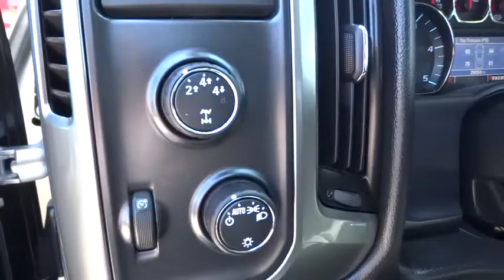2015 Chevrolet SILV 2500 San Antonio, Houston, Austin, Dallas, Universal City, TX CE11850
2015 Chevrolet SILV 2500
2015 Chevrolet SILV 2500 LT - Stock#: CE11850 - VIN#: 1GC1KVE89FF185486

Gunn Chevrolet
12602 IH 35 North

VERY SHARP!!, Legendary DURAMAX Diesel and the Bulletproof ALLISON Transmission! It just doesn't get any Better!, SHOWS LIKE NEW!!, LOOKS and DRIVES AWESOME!!!, GREAT TRUCK AT A GREAT PRICE!!, And ***CLEAN CARFAX***. 4D Crew Cab and 4WD. San Antonio, Bexar, Shertz, Selma, Hill Country, Texas 78154.Do you want it all, especially sheer toughness? Well, with this durable 2015 Chevrolet Silverado 2500HD, you are going to get it.. It is nicely equipped with features such as ***CLEAN CARFAX***, 4D Crew Cab, 4WD, GREAT TRUCK AT A GREAT PRICE!!, Legendary DURAMAX Diesel and the Bulletproof ALLISON Transmission! It just doesn't get any Better!, LOOKS and DRIVES AWESOME!!!, SHOWS LIKE NEW!!, And VERY SHARP!!. GM Certified Pre-Owned means you not only get the reassurance of a 12mo/12,000-Mile Bumper-to-Bumper limited warranty, but also a 2yr/24,000-Mile Standard CPO Maintenance Plan, up to a 5-Year/100,000-Mile, $0 Deductible, Fully Transferable, Powertrain Limited Warranty, a 172-point inspection/reconditioning, 24/7 roadside assistance, Courtesy Transportation, 3-Day/150-Mile Customer Satisfaction Guarantee, 3 month trial OnStar Directions & Connections Service if available, SiriusXM Radio 3mo trial if available, and a vehicle history report. This truck will save you money by keeping you on the road and out of the mechanic's garage. Thank You for shopping with Gunn! We would like to welcome you to a much better way of doing business. Our objective is to provide the highest quality service with our haggle-free One Simple Price method for purchasing new and used vehicles. Customer satisfaction guides our business. We pride ourselves in transpearancy, honesty, and conducting business with real numbers and not the confusing shell game that most dealers play!! Come in where you can relax and enjoy the process without fear of somebody trying to get into your pocket! Give us a Call today and schedule a demonstration drive!